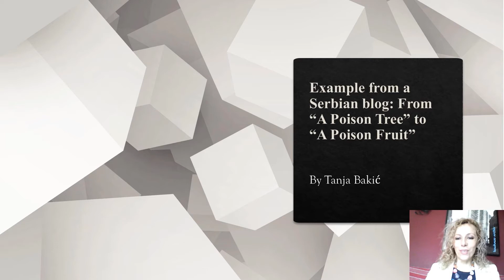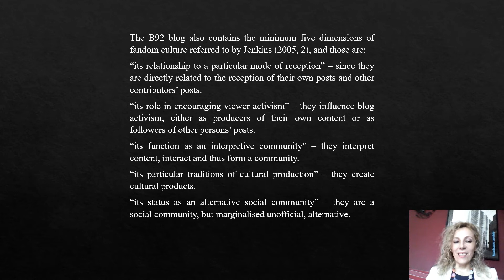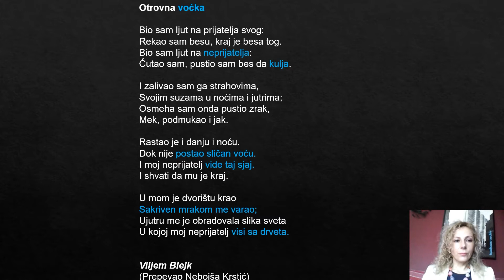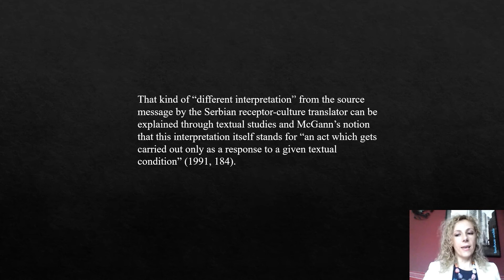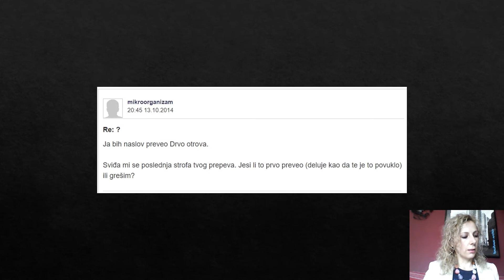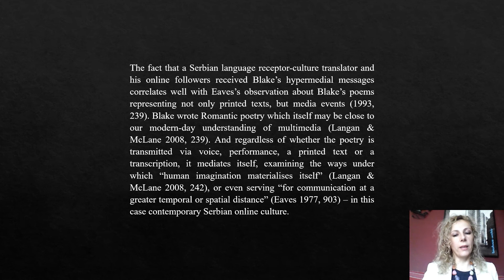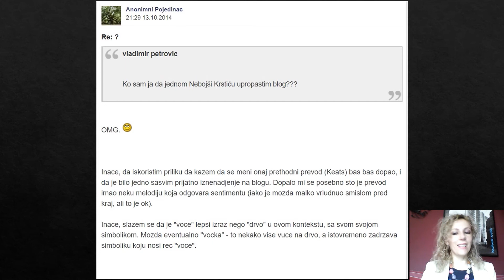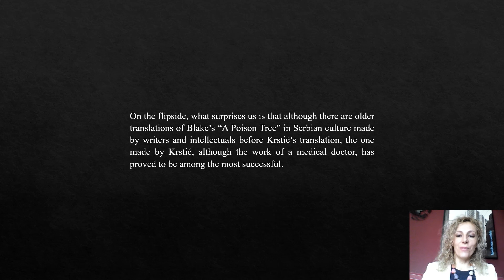Global Blake: Tanja Bakic - Example from a Serbian Blog: From A Poison Tree to A Poison Fruit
A short post featuring only a translation of Blake’s poem “A Poison Tree”, with the title given in the Serbian translation as “A Poison Fruit”, was showcased in October 2014 on a blog on the Serbian information portal B92. The post was very popular and talked-about online more because the translated title moved away from the Blake’s original title. Our hypothesis is that such a move in the translation from Blake’s original message implies its different behaviour within the Serbian contemporary online media space. Our purpose is to define why the Serbian receptor-language translator, himself a medical doctor and not a professional translator or writer, decided to translate that poem by Blake, and to observe how the translation behaves on the blog, managing to achieve intense reactions from the post’s followers. In such an attempt we will be sensitive towards textual studies, fandom studies and media theories. Our conclusion will point towards the Serbian receptor-language translator producing new literary meanings.

Tanja Bakic is a published poet and translator from Montenegro. She is pursuing her PhD thesis on William Blake.